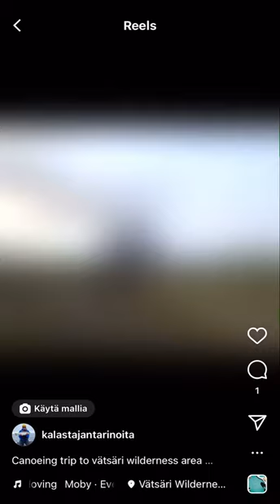Canoeing trip to vätsäri wilderness area.